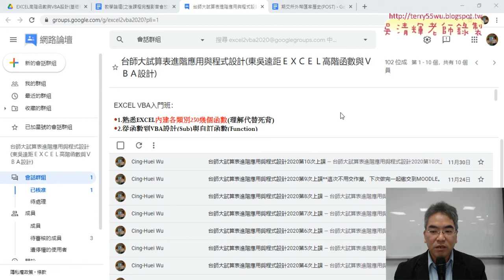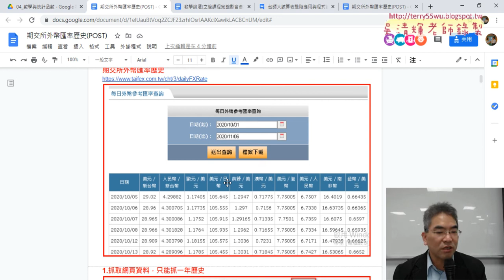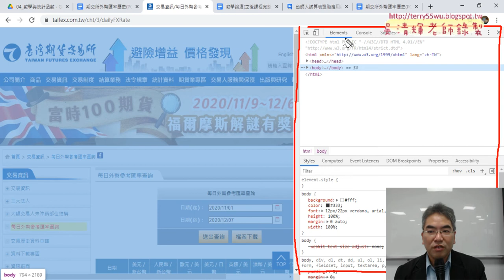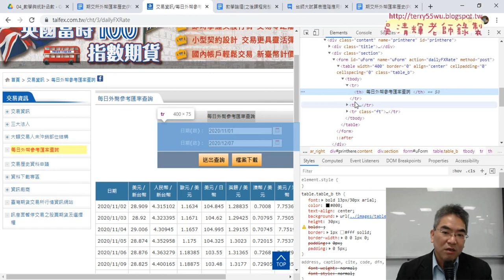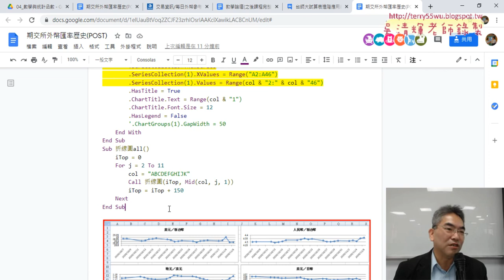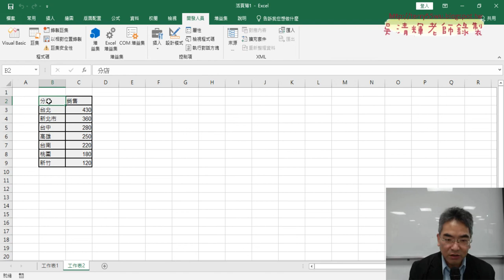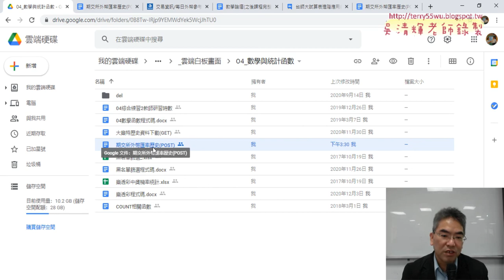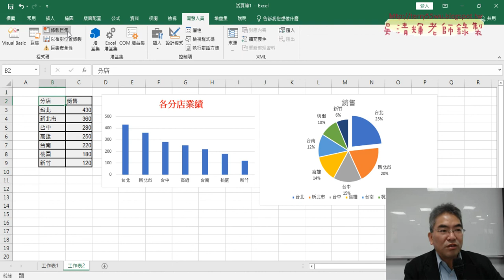01 重點回顧與VBA圖表製作